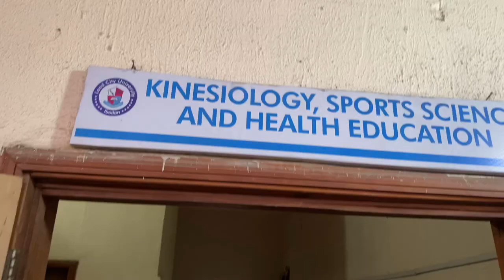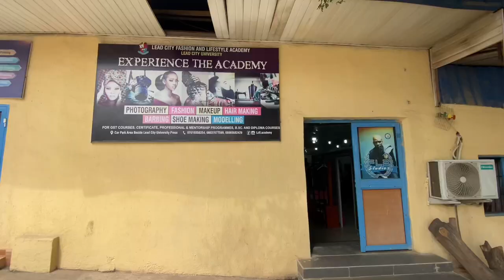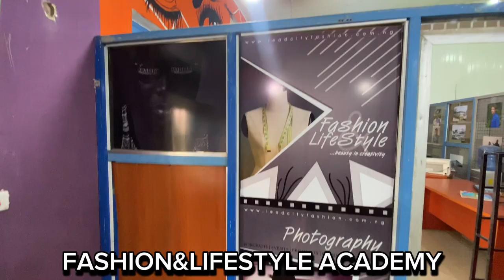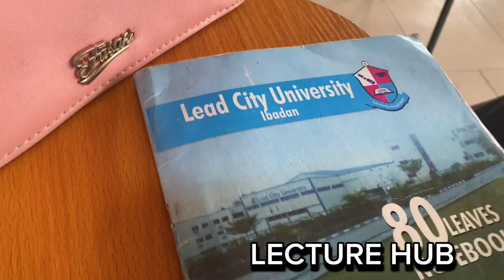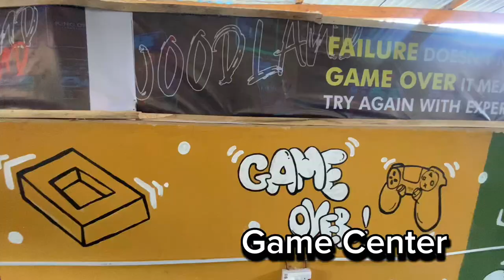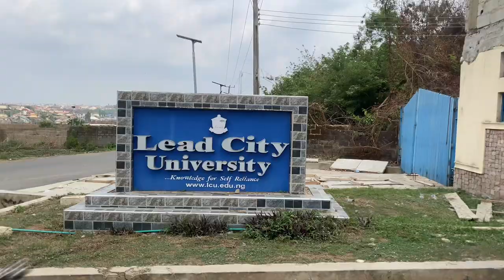LEAD CITY UNIVERSITY|| UNIVERSITY TOUR|| Swimming Pool, Gym, Lecture Rooms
WELCOME BACK!!
PIs watch till the end
Learning is so much fun 🤩 Hey Besties let’s take a walk around my school. Watch for amazing views and a beautiful learning environment.
LEAD CITY UNIVERSITY
FOUNDED : 2005
LOCATION: Toll gate Ibadan
WATCH in Higher picture quality

🍁 Here is my Bio🌹

Hi lovelies! My name is Maheera. A student & an entrepreneur.I enjoy creating content, finding out new music, watching movies and talking to people.

🍁FAQ
Name: Akintola Temitope Maheera
Nationality: Nigerian
Camera: iPhone 11pro max
Editing software: Capcut, Canva
Where do i live: Lagos, Nigeria 🇳🇬
Where do i school: Ibadan, Nigeria